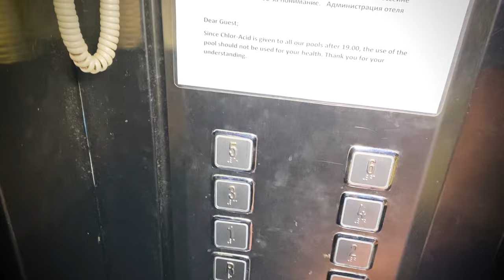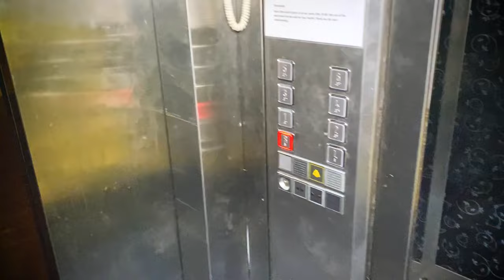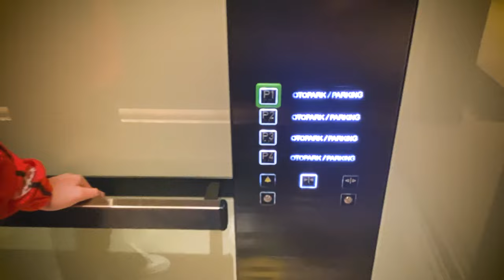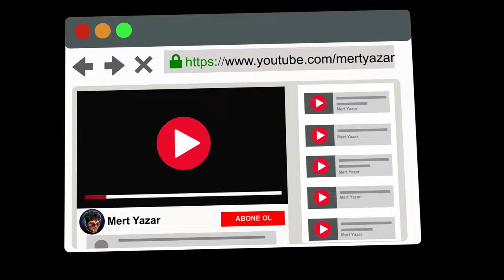GECE 3’te SAKIN ASANSÖR DENEYİ YAPMAYIN! (Sakın Deneme) 😱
Selam kankalar 👋 Bildiğiniz gibi asansör deneyleri oldukça çoğaldı! Bende Antalya'da tatildeyken bir bilgi öğrendim ve korkunç asansör oyununu oynadım! 31 ile başlayan gizli kodu asansöre yazdım ve gerçekten çok sıkıntı şeyler yaşadım! Siz sakın ama sakın denemeyin!

〽️ YORUM kısmına video hakkındaki düşüncelerinizi yazarsanız çok çok çooooook mutlu olurum.
〽️ Daha eğlenceli videolar gelecek. İşte bu yüzdeeeen BİLDİRİMLERİ AÇMAYI unutmayın.

🌀Videoyu beğendiyseniz 'BEĞEN' tuşuna basmayı veeeee

KORKUNÇ ASANSÖR OYUNUNU OYNADIM - IŞINLANDIM! (Sakın Denemeyin)